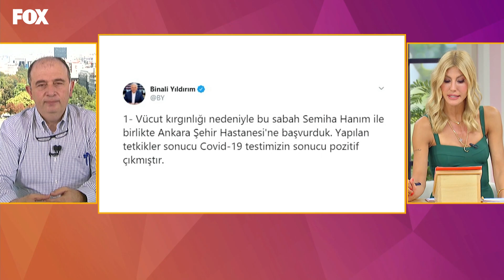Çağla İle Yeni Bir Gün 435. Bölüm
Çağla İle Yeni Bir Gün 435. Bölüm (4 Eylül 2020)